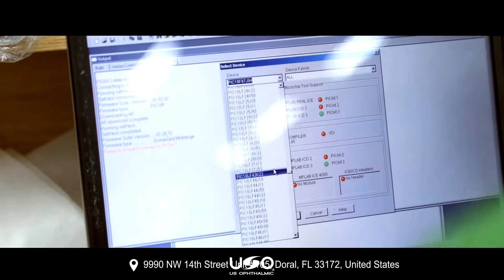How to build - Visionare Refraction Units - US Ophthalmic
VISIONARE is aware of the fact that design and comfort are essential for patients to feel as cozy as possible during a consult. Therefore, it was in charge of manufacturing a refined product, carefully finished, in order to produce a sense of trustworthiness in patients and attract them to the doctor’s office.